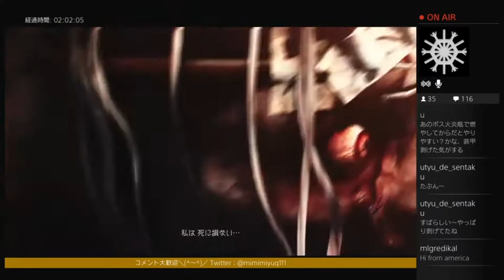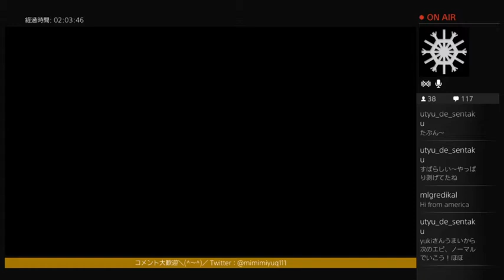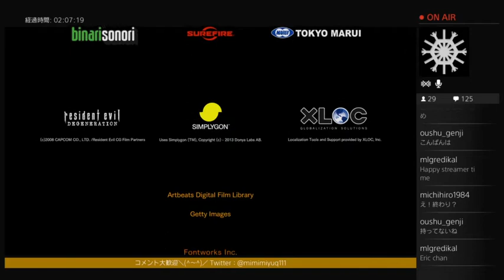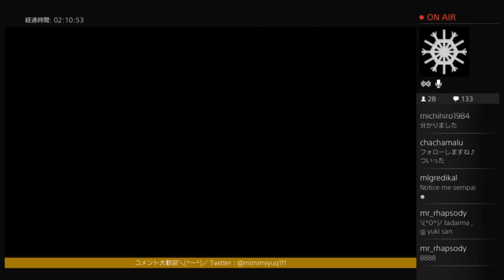[#8]YUKIのバイオハザード:リベレーションズ２！Episode3!バリー・ナタリア編 - 2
YUKIのバイオハザード:リベレーションズ２！Episode3「審判」バリー・ナタリア編！
Twitchでの生配信のプレイ動画です！

次回、Episode4 は3/18夜に生配信予定です！
ぜひTwitchの高画質配信にも遊びにきてください！